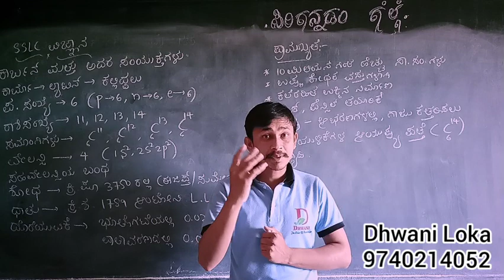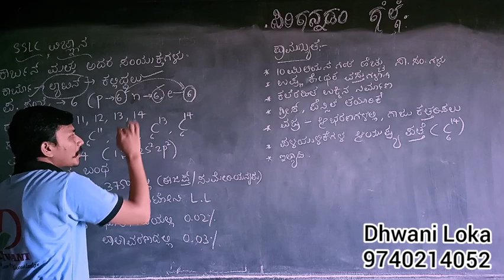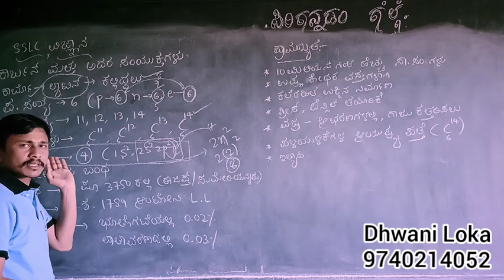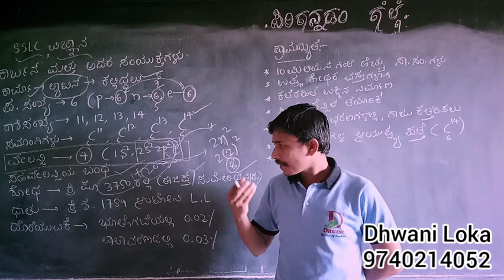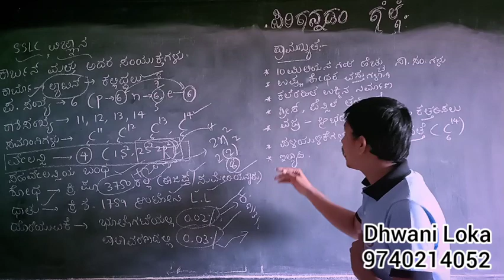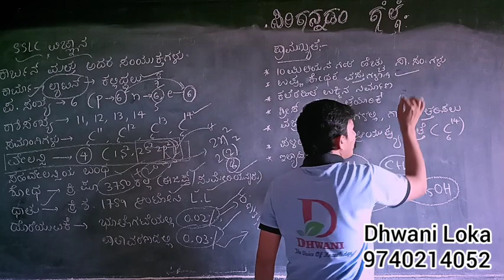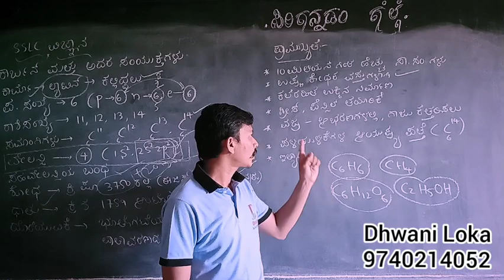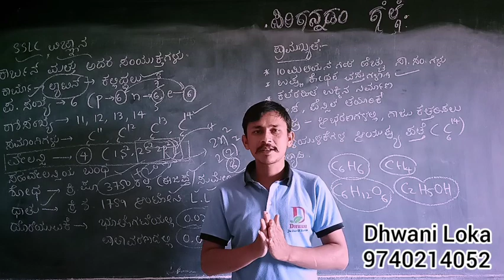ಕಾರ್ಬನ್ ಮತ್ತು ಅದರ ಸಂಯುಕ್ತಗಳು ಭಾಗ ೦1//10th science in kannada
SSLC Science classes for Kannada medium students